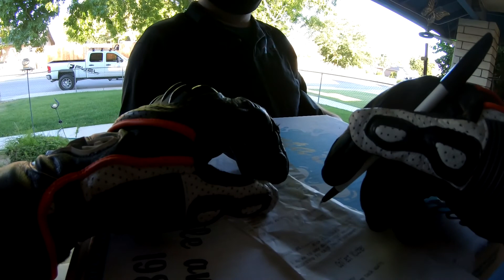WHY'S THE PIZZA MAN SO PISSED? ULTRA 4K/1080P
LMFAO THAT SHIT WAS AWSOME!